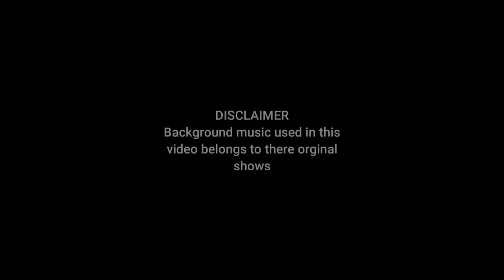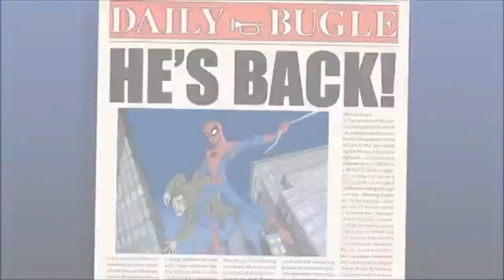Draw It! Spider Man's Animated Journey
Hey everyone,

I am back with another Drawing video, and time i have something something unique and Special artwork. Drawing SpiderMan Animated shows from the beginning to the present, I hope you'll like it if you do then..